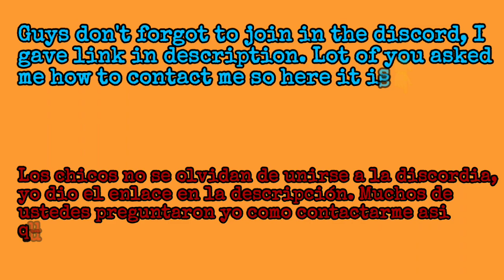Asphalt 8 Gifts from Gameloft, First Milestone Reached!, After Update 49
2) Needs Booster in your account (Nitro Starter, Tuning Kit, Extra Tank)
3) Kings of All class cars or class d,c,b cars you must have(Even one king car).
4) Since it is free Push, according to my suitation I will go up to champion league some time elite league also(possiblity of my time and Boosters in your account)
5) 100% guarantee to your account,I will not steal and sold.